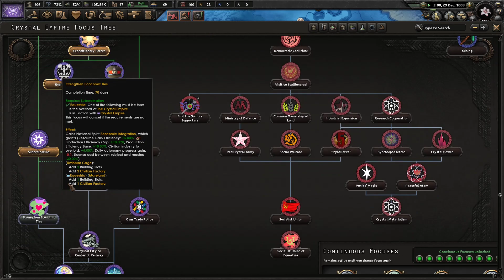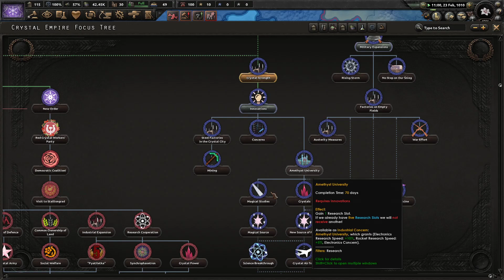Hearts of Iron 4 Equestria at War Crystal Empire Episode 2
With the relationship between the Crystal Empire and Equestria properly defined, the situation starts to improve. Meanwhile, Heartland Security grows in leaps and bounds. But will it be enough?